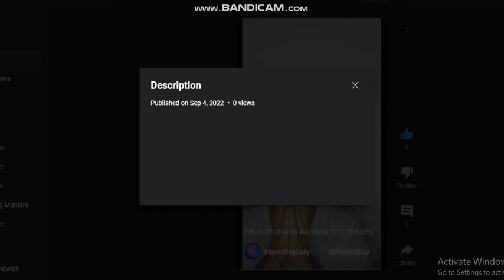That was unexpected😳